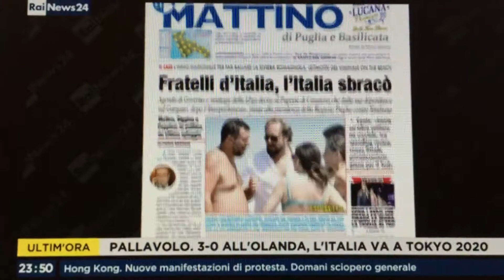Fratelli d'Italia, l'Italia sbracò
Fa discutere l'Inno nazionale che fa ballare la riviera romagnola, leitmotiv di un Viminale on the beach; il titolare del Papeete è anche di casa sul Gargano, per questo ci apriamo la prima pagina di oggi 5 agosto ripresa nella rassegna stampa di RaiNews24 condotta da Laura Tangherlini In studio per l'approfondimento Pierfrancesco De Robertis del "Quotidiano Nazionale"